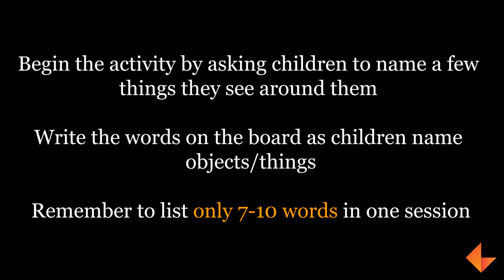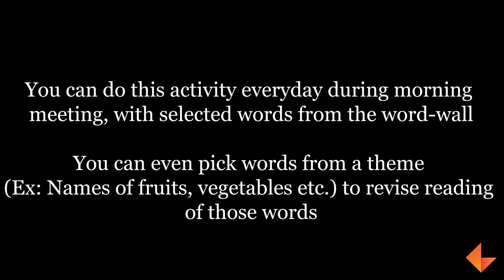Reading strategies | I describe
In this video, teachers are going to see how to help children read faster